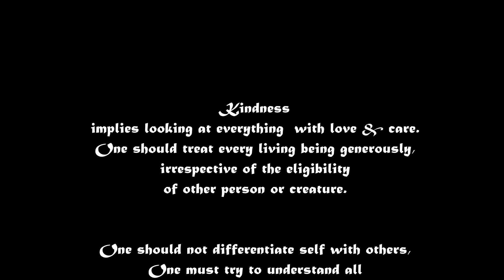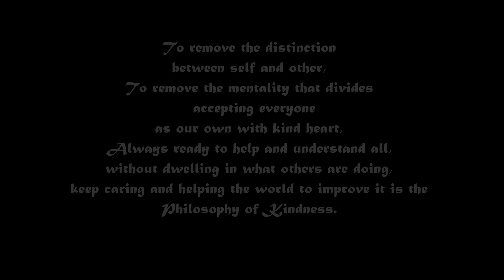The Philosophy Of Kindness | Animation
The Philosophy of Kindness

Kindness implies looking at everything with love & care.
One should treat every living being generously, irrespective of the eligibility of other person or creature.

One should not differentiate self with others,
One must try to understand all
& attempt to help others move out of suffering as you do with yourself.

To remove the distinction between self and other,
to remove the mentality that divides and accepting everyone as our own with kind heart,
always ready to help and understand all,
without dwelling in what others are doing,
keep caring and helping the world to improve it is the Philosophy of KINDNESS.
Animation done in Animate (and drawings made using mouse)